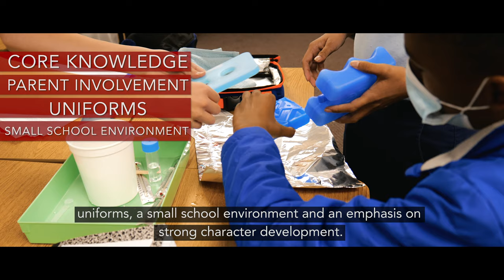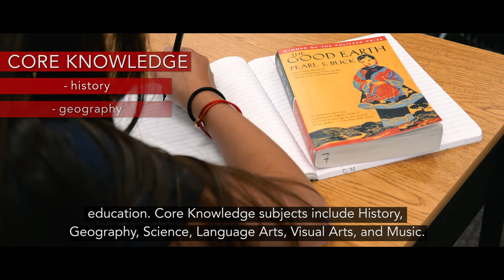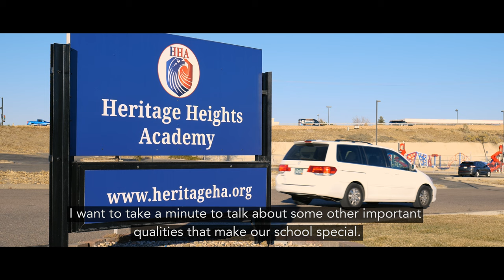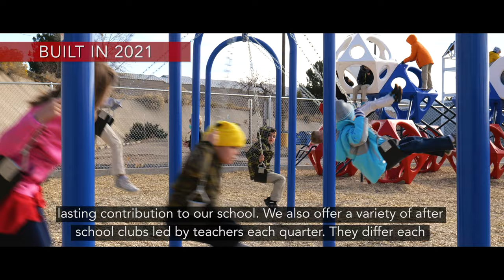Heritage Heights Academy